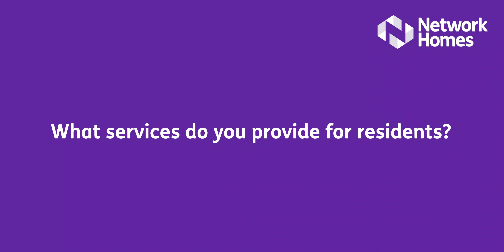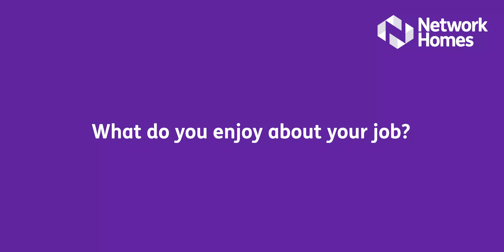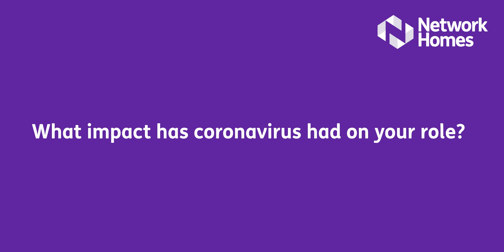A Day in The Life Coronavirus Special - Natasha Smyth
Natasha Smyth, Customer Service Team Leader, kicks off our series of A Day in The Life Coronavirus Special interviews!